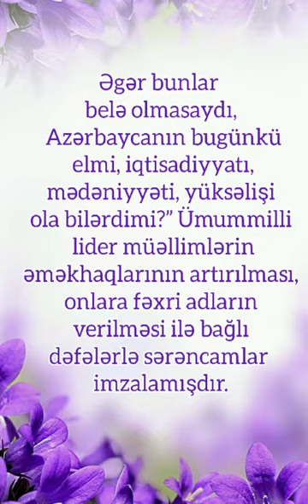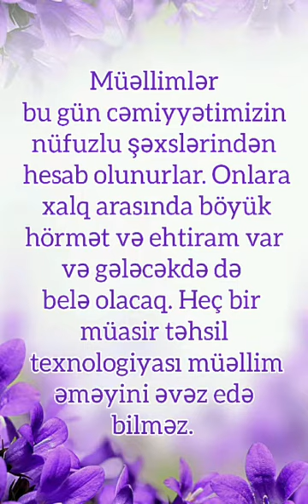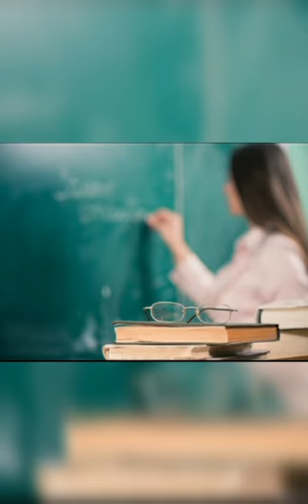5 Oktyabr Müəllimlər günü münasibətilə videoçarx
Mingəçevir şəhər Şəhid Fəxrəddin Qasımov adına Uşaq İncəsənət məktəbinin fortepiano müəllimi Məmmədova Günay 5 Oktyabr Müəllimlər günü münasibətilə videoçarx hazırlayıb